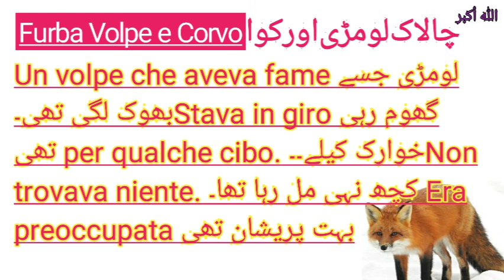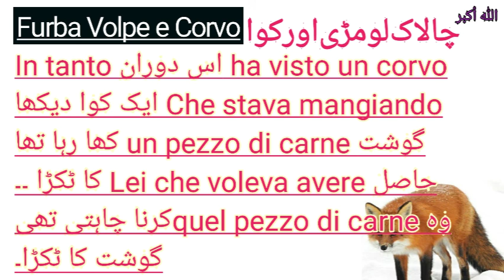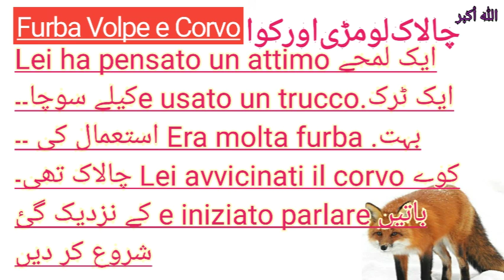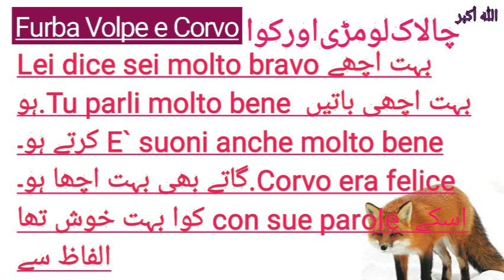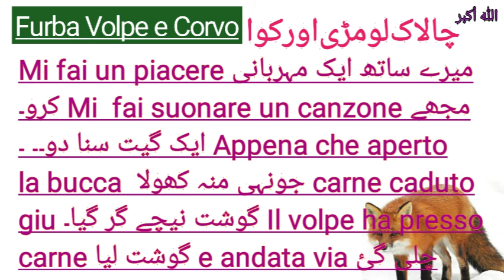Storia di un volpe e corvo || ایک لومڑی اور کوے کی کہانی || Passato imperfetto.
learnilearnitalianlanguag